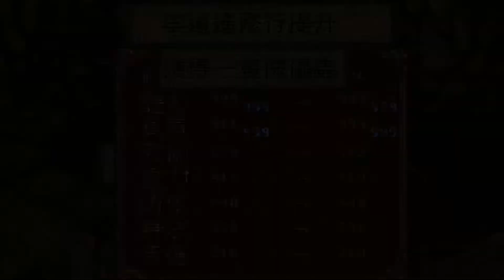仙劍奇俠傳一95版(98柔情版)丨16試煉窟丨Chinese Paladin丨萌心相伴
遊戲名稱：仙劍奇俠傳
英文名稱：Chinese Paladin
遊戲類型：角色扮演
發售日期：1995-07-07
製作廠商：狂徒創作群
發行廠商：大宇資訊
各種版本的差異：

1.DOS磁片／光碟版：1995年出品，遊戲內容大抵相同，前者因磁片空間關係有
  刪減部份內容，後者多了8首CD音軌，可於遊戲中播放。
2.95視窗版／98柔情版：1997年出品，遊戲內容均相同，前者為繁中版，後者
  為簡中版。增加了AVI動畫、4首CD音軌、背景音樂由DOS的FM音源（RIX格式）
  改成MIDI格式、所有道具與法術加入文字說明、簡化部份迷宮、更動少量對
  白、降低我方法術習得等級、降低怪物生命與屬性值等。
3.夢幻版：網友依照仙劍奇俠傳原版，自行修改出的MOD版。最初由外塞之霧製
  作，直到版本V2.11。因為困難度過高，後由劍仙一夢再加以修改，調降其難
  度，版本改為V2.2。
4.新仙劍奇俠傳：2001年重製復刻版，主要劇情相同，但其他如支線、畫面、
  迷宮、怪物、甚至結局等都有加以重新修訂。